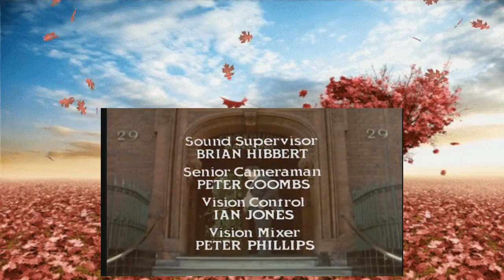Rumpole of the Bailey S01E01 Rumpole and the Younger Generation